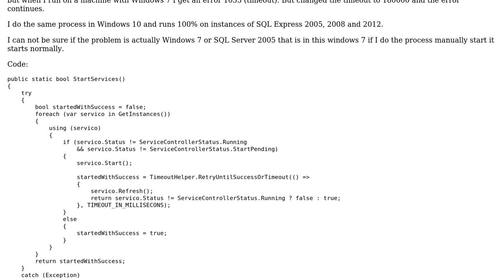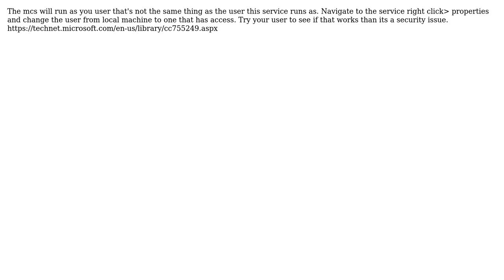SQL Server service does not start by code (2 Solutions!!)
SQL Server service does not start by code

With thanks & praise to God, and with thanks to the many people who have made this project possible! | Content (except music & images) licensed under CC BY-SA | Music | Images & others | With thanks to user Luiz Negrini user Josh Pendergrass and the Stack Exchange Network Trademarks are property of their respective owners. You are responsible for your own actions.